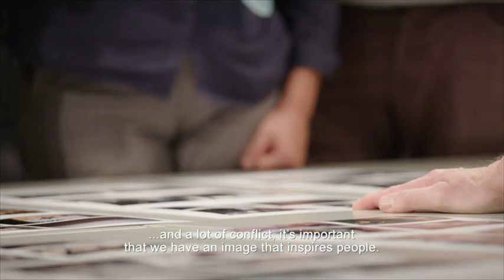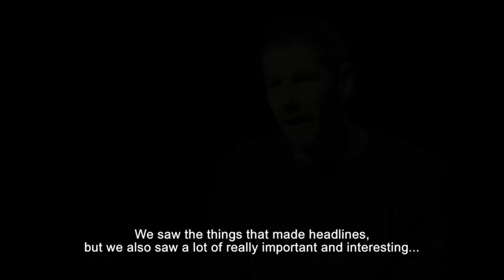2020 Jury Perspectives: World Press Photo of the Year nominees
The 2020 World Press Photo Contest general jury speaks about their choice for World Press Photo of the Year nominees.